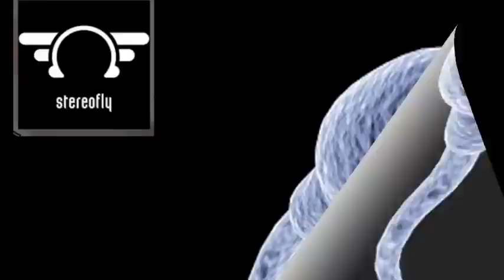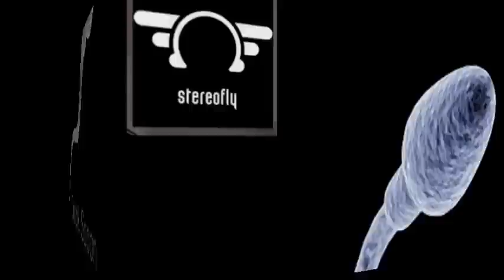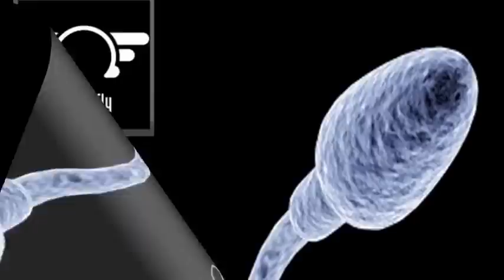Cubik Spoon - The first Step (Stereofly Records)